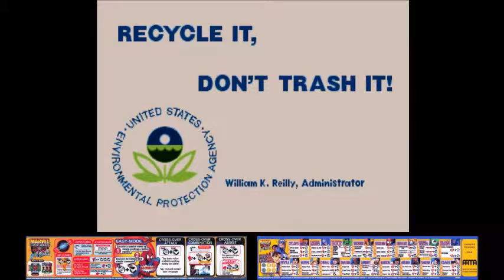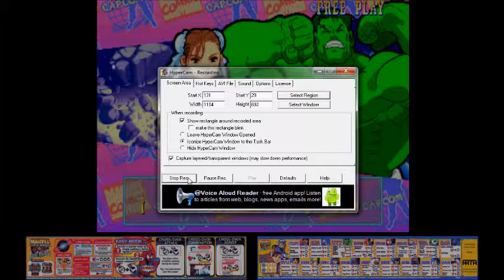Marvel Super Heroes vs. Street Fighter (Arcade) Hulk/Chun-Li Playthrough 1/2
My Playthrough with Hulk/Chun-Li.